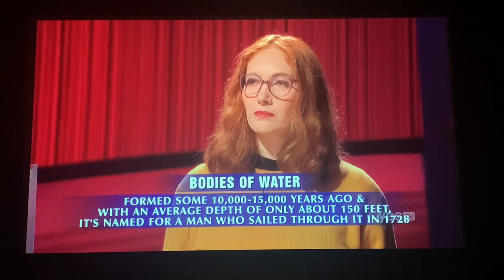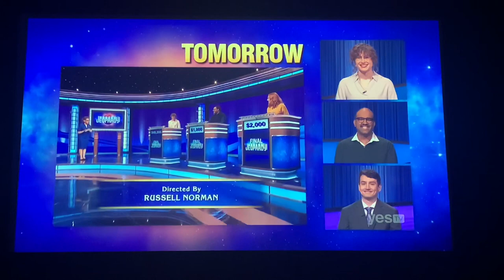Final Jeopardy - Hannah Wilson Day 2 (5/4/23)